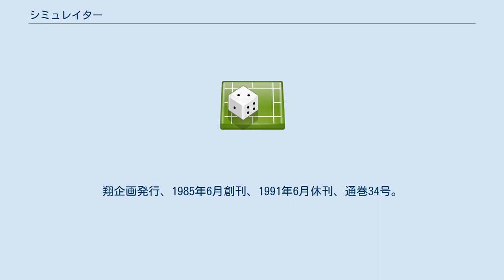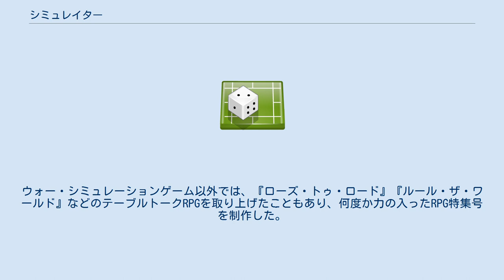シミュレイター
ゲーム雑誌_(休廃刊)
ボード・ウォーゲーム
『シミュレイター』とは、アナログゲームのウォー・シミュレーションゲーム情報誌。
発行元の変更が行われており前期の「SIMULATOR」表記のレックカンパニー時代を『旧シミュレイター』、後期の「Simulator」表記の翔企画時代を『新シミュレイター』として区別されることがある。
 初代編集長は鈴木一也。
1982年創刊、1984年休刊、通巻14号。
当時日本最大規模であったゲームクラブ「ファースト・ディビジョン」の機関誌として創刊されたが、2号以降、レックカンパニーが経営と編集を引継ぎ商業誌化。
B5判、中綴じ。
通常の書店流通では扱われず、ホビー流通によりホビーショップなどで入手できた。
エポック社のウォー・シミュレーションゲームをメインに扱う。
 初代編集長は鈴木銀一郎。
翔企画発行、1985年6月創刊、1991年6月休刊、通巻34号。
B5判、平綴じ（途中からA5判、平綴じ）。
地方小出版流通センター扱いで、書店流通となる。
ホビージャパン発行の『タクテクス』と並んで、日本のボード・シミュレーションゲーム雑誌の双璧と呼ばれていた。
当時他に発行されていた同種の雑誌としては『オペレーション』（ツクダホビー）、『ウォーロック』（社会思想社）、『オフィシャルD&Dマガジン』（新和）などが挙げられる。
 エポック社のウォー・シミュレーションゲームや、「SSシリーズ」をはじめとする自社ブランドのゲームをメインにとりあげていた。
また『ロシアン・キャンペーン』や『ロシアン・フロント』『パンツァー・グルッペ・グーデリアン』など東部戦線テーマのものや、『ウォー・イン・ヨーロッパ』のような当時としてはハードルの高いゲームも積極的に取り上げていた。
ウォー・シミュレーションゲーム以外では、『ローズ・トゥ・ロード』『ルール・ザ・ワールド』などのテーブルトークRPGを取り上げたこともあり、何度か力の入ったRPG特集号を制作した。
また、スポーツゲームを取り扱うコーナーも連載されていた。
 以下、全て新シミュレイターに付録。